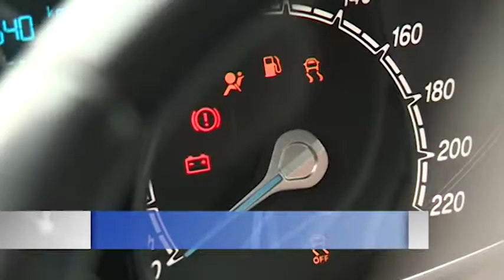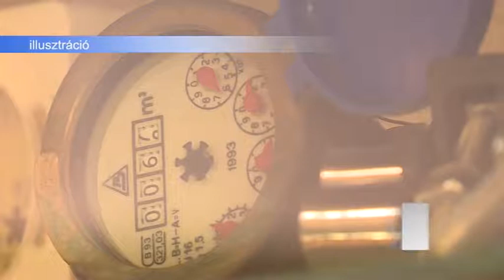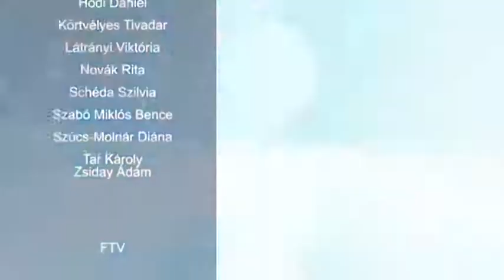2018.02.27. - Esti mérleg